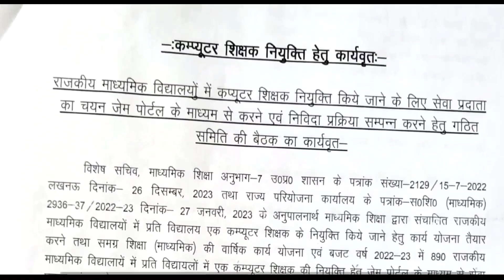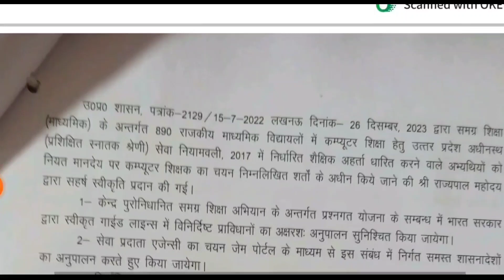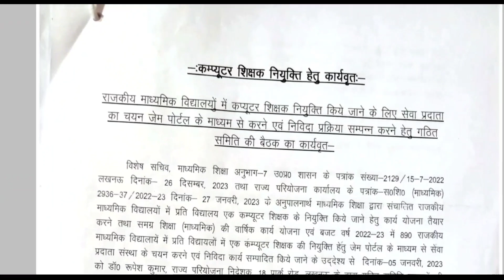UP माध्यमिक विद्यालय मे नई शिक्षक भर्ती का शासनादेश जारी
Description About this Video :

Today In this Video I have discussed about UP New Teacher Vacancy in 2023 News.